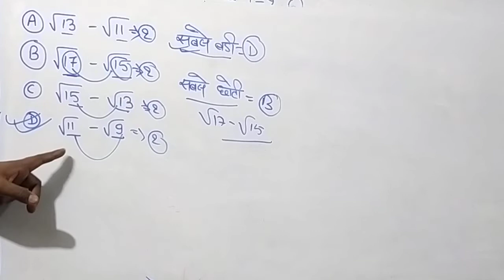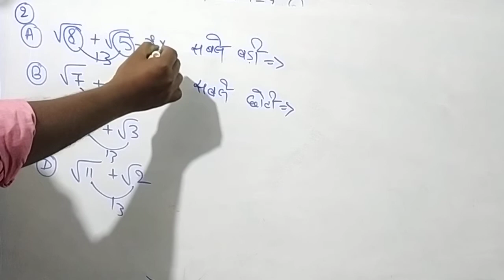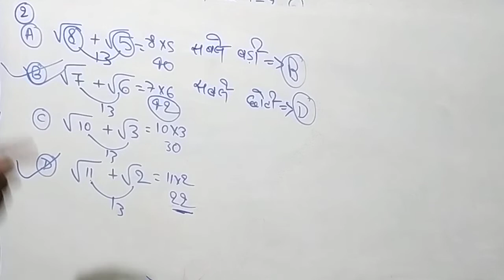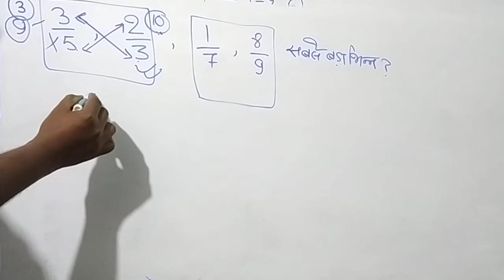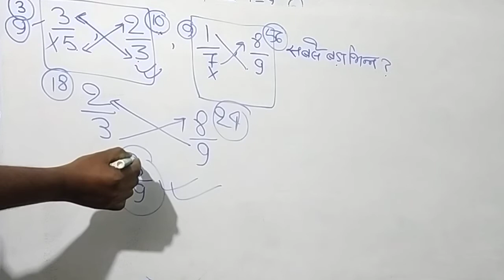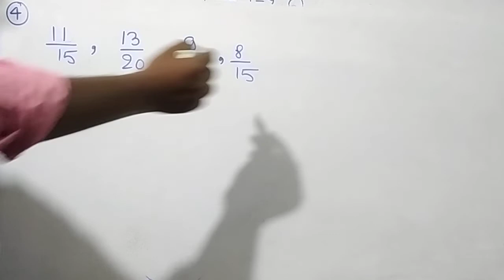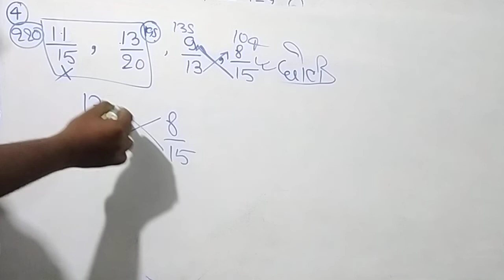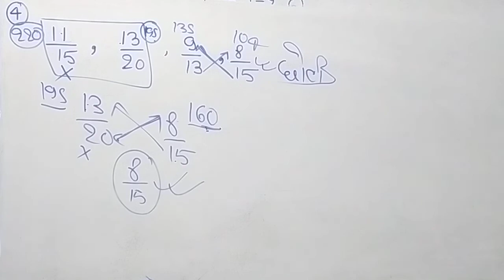Simplification All Concept & Trick(सरलीकरण)BODMAS||Unit Digit||Digit Sum @ranbhoomimaths1767#ssc#rrb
Simplification All Concept & Trick(सरलीकरण)BODMAS||Unit Digit||Digit Sum ‎@ranbhoomimaths1767

Hello friends in this video I have solved some very important questions from simplification which is very helpful in all competitive exams
and this video gonna save your precious time in exams.

Simplification for banking exam, Simplification for bank po
# Simplification tricks
simplification tricks in maths for bank exams, simplification shortcuts
# simplification short tricks for bank exam, Simplification shortcut tricks
digit sum method
bodmas rule, fractions
# square and square roots
# decimals
simplification trick
simplification short trick
simplification by RanBhoomi maths

                        RanBhoomi maths